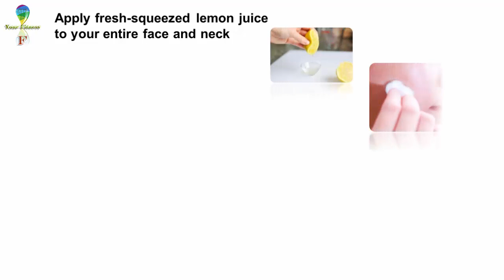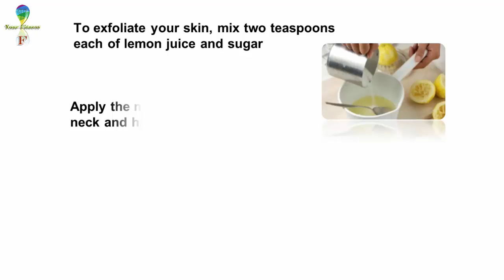HOW TO GET CLEAR SKIN AT HOME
Every girl needs picture-perfect, unflawed skin. Clear and exquisite
skin is one amongst the most components of a person’s beauty. clear and glowing skin helps you're feeling lovely further.
There ar thousands of skin and wonder care merchandise that promise to give you clear and glowing skin. rather than hoping on these merchandise, you can attempt some straightforward and simple home remedies to clear and glowing skin.
We all crave for unflawed and bright skin. Clear skin suggests that outlay less time on everyday makeup, and additionally needing a tokenish variety of skin care merchandise. If you want to own a transparent and unflawed skin, it’s time to tackle those skin problems. Makeup could be a temporary answer because it will solely camouflage, not cure your skin issues. mistreatment low cost or dangerous quality cosmetic merchandise will build your skin greasy and more irritate the matter.